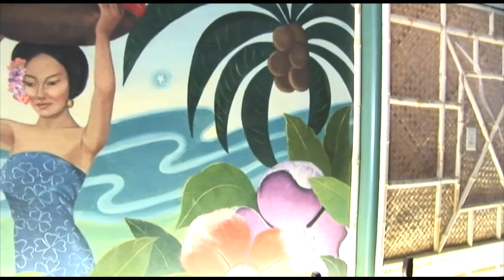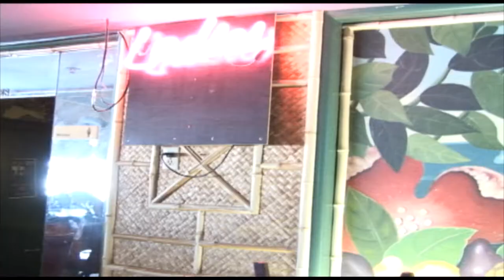Balinese Room, Galveston, Texas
Random video I found at work of the Balinese room before being decimated by Hurricane Ike.